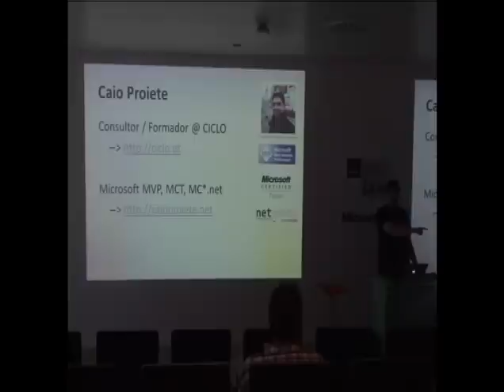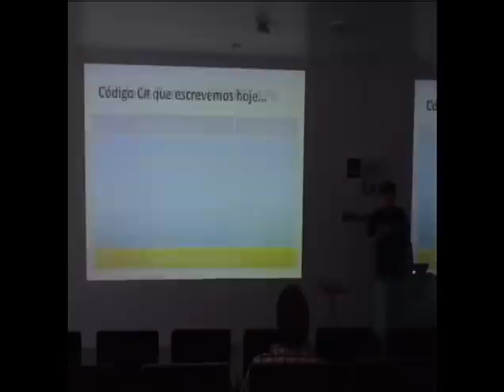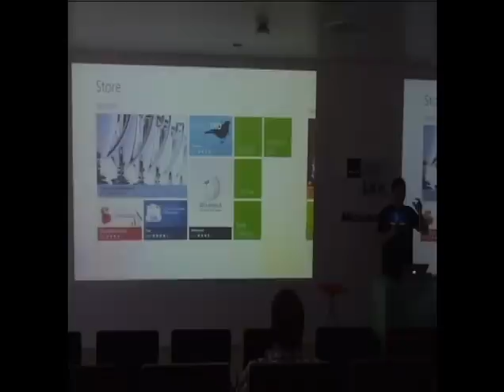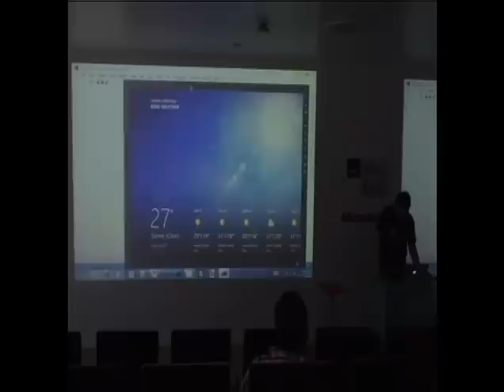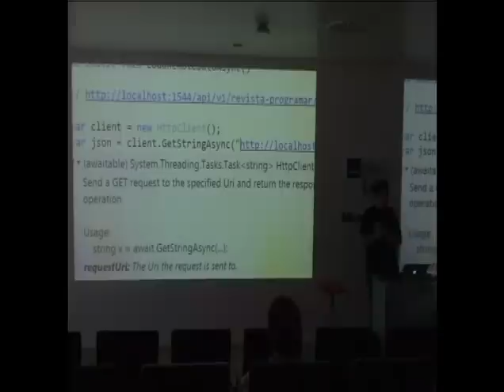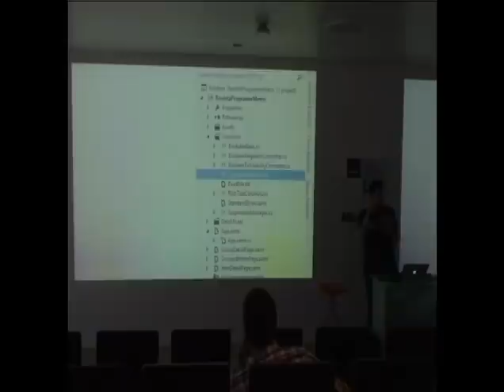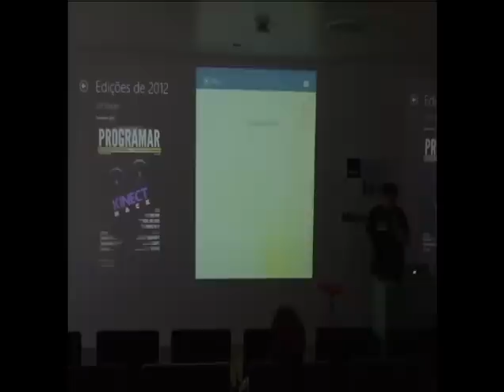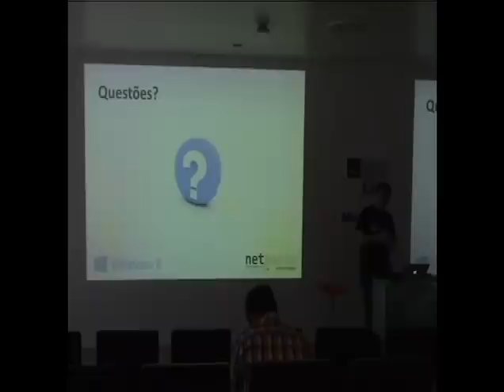Windows 8 Metro Apps - C. Augusto Proiete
Apresentação do C. Augusto Proiete sobre Metro Apps em Windows 8 na 31ª Reunião Presencial da Comunidade NetPonto em Lisboa.

O Windows 8 introduz um novo tipo de aplicações - as Metro style apps - que oferecem uma experiência bastante diferente das aplicações tradicionais Desktop, não apenas do ponto de vista de utilização, mas também do ponto de vista de desenvolvimento, incluindo a possibilidade de desenvolver aplicações em HTML5 com JavaScript, e XAML com C#.

Nesta apresentação, o Caio Proiete mostra como podemos desenvolver aplicações Metro style para o Windows 8 e tirar partido das novas APIs introduzidas com o Windows Runtime (WinRT).